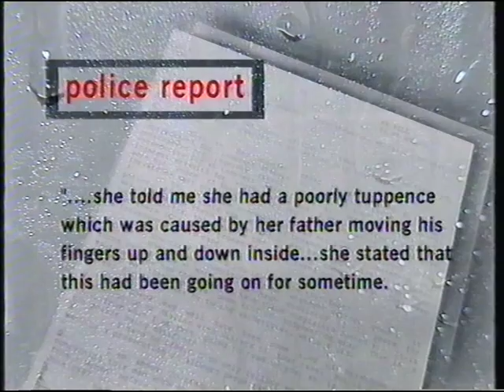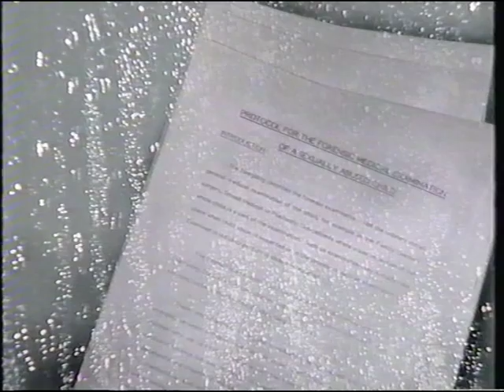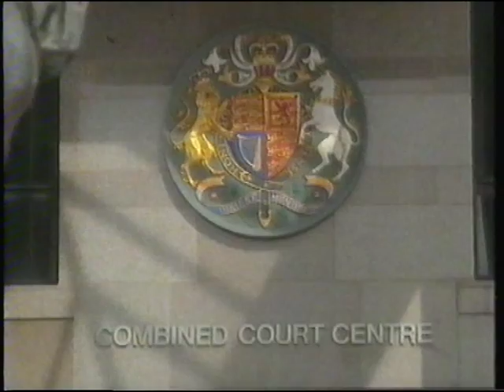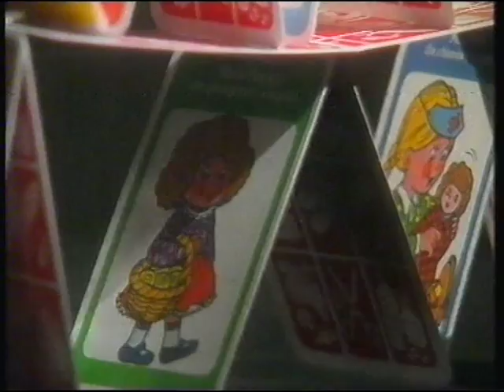Cleveland - The Death of Childhood Part 2.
When Salem came to the Borough: No comment until end of final part.